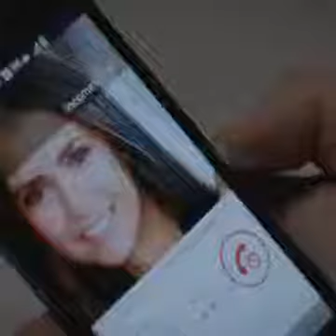Best 5 Epic School Fight :o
Best Epic School Fight 😮